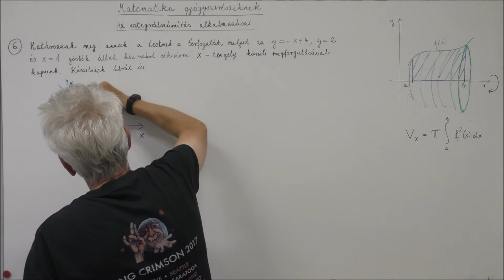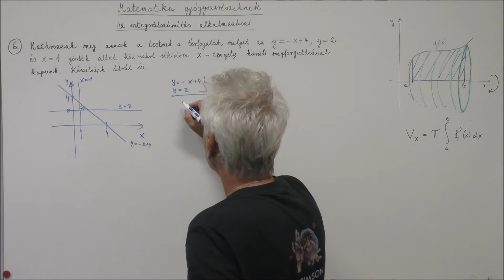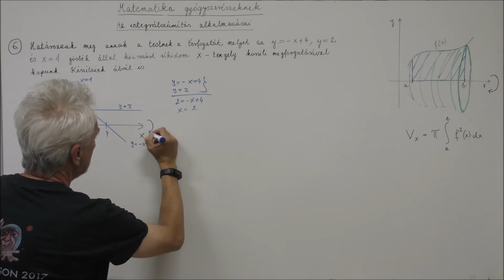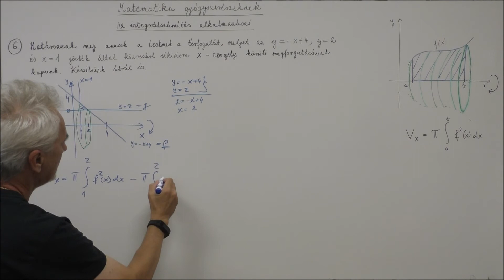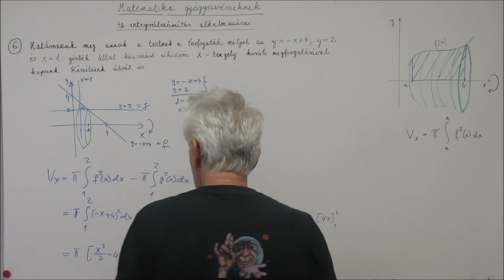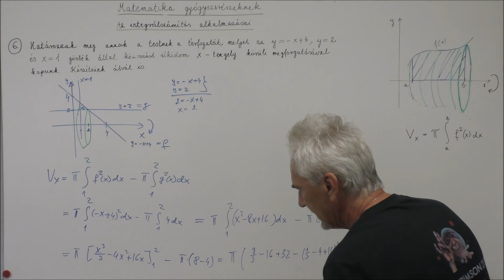GYTK matek 11. óra: az integrálszámítás alkalmazásai -- terület, térfogat 6.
Szegedi Tudományegyetem, TTIK, Bolyai Intézet